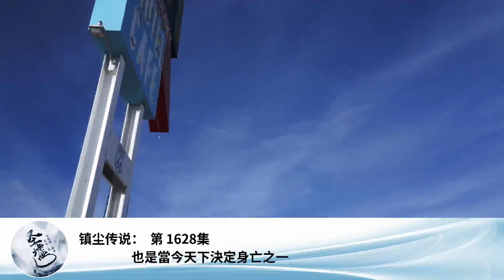鎮塵傳說： 第 1628集